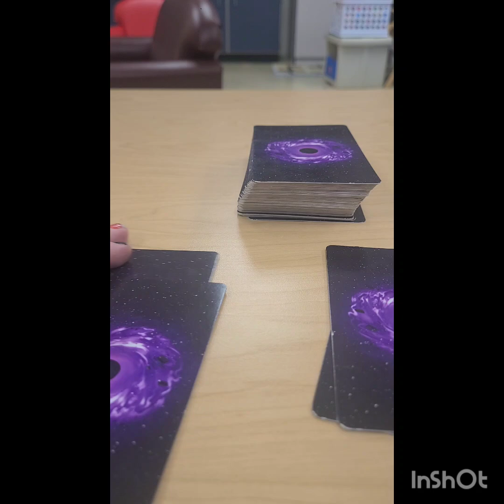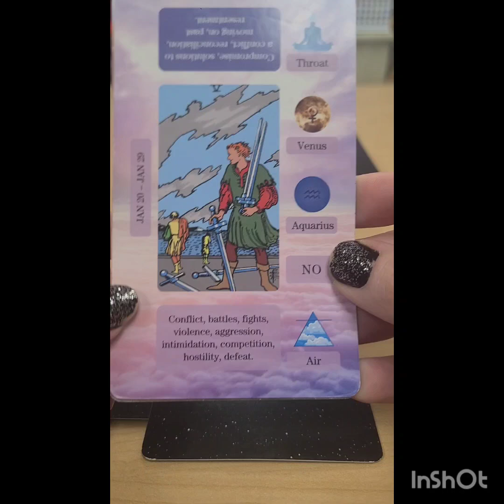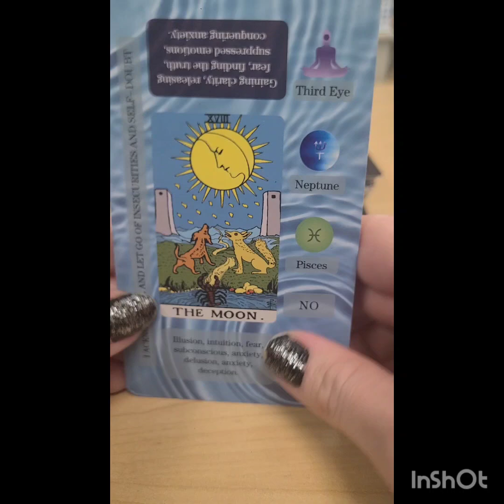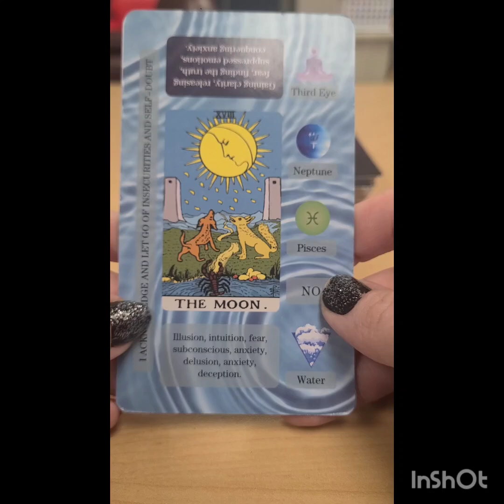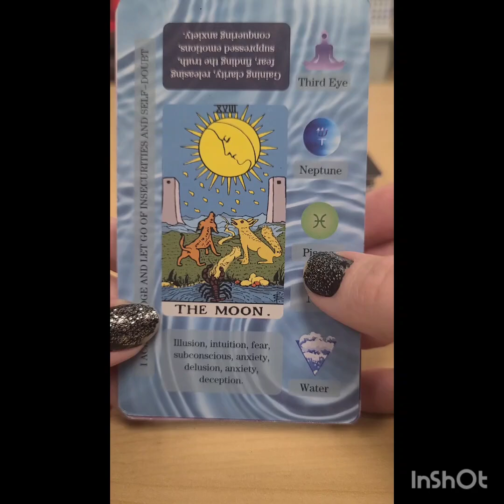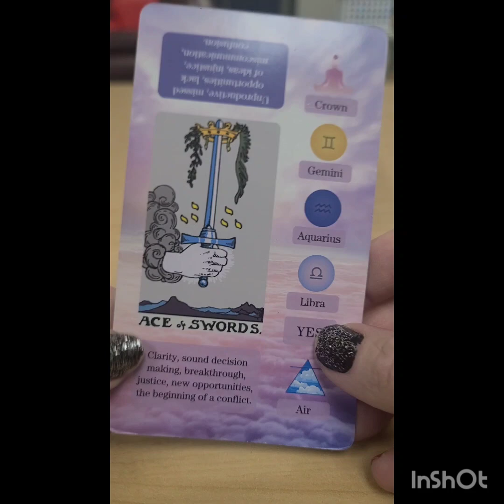** Who Will "Win" The 2024 Election?! **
Hello, thank you so much for watching my video. if you have any requests, readings storytimes ect please leave me a comment below the video, and I will get to it asap.

if you're interested in your own general reading on anything you'd like, it's $5 sent to my PayPal or venmo. just email me with your full name and date of birth and your questions. I have a good track record for my private readings. You can check my Instagram for a bit of insight. 😊